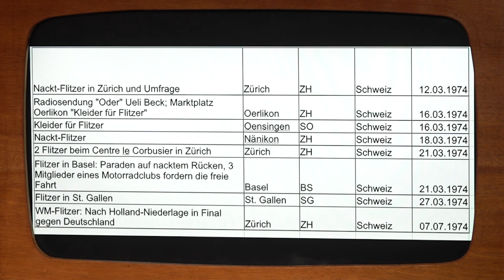Fussballer stoppt Flitzer. Und kriegt dafür die rote Karte. (Mämä Sykora bei Foto à gogo)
aus: Foto à gogo. Sendung Vol II Thema Flitzer.
Mit Fussballexperte Mämä Sykora